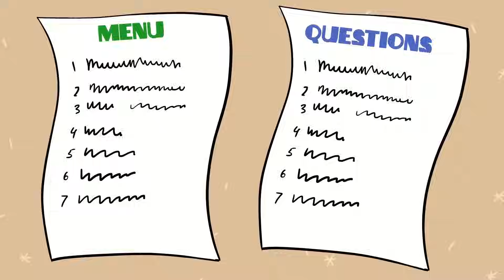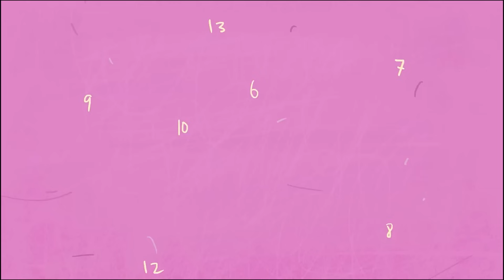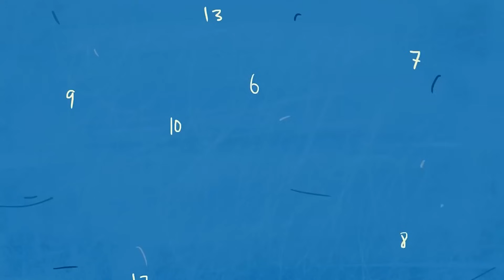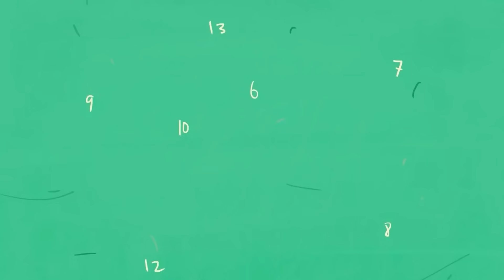Okulun Müdürü Bizim Eve Taşındı! / Hikayem Bitmedi